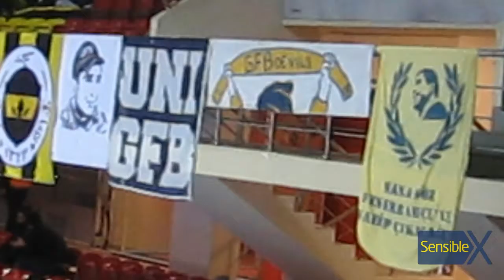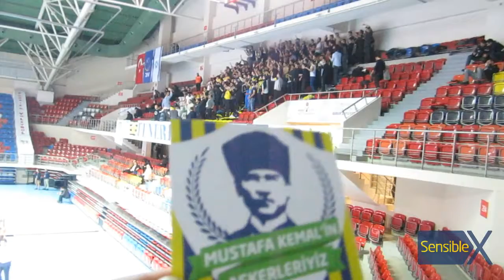Fenerbahçe 3-0 Hapoel Mate | Set 3 | Tribünden Görünümler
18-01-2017 / Çarşamba - Wednesday - Miercoles / 18:30 |
Burhan Felek Voleybol Salonu |
CEV Cup - 16th Finals - 2nd leg |
Fenerbahçe 3-0 Hapoel Mate-Asher Akko